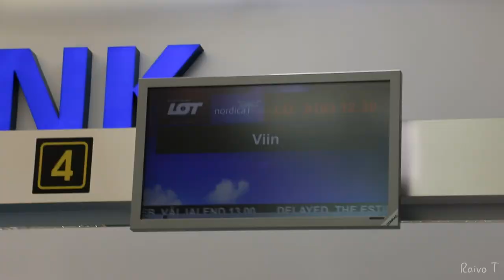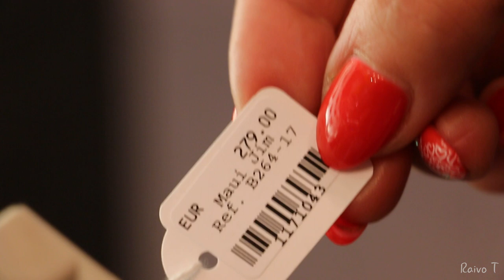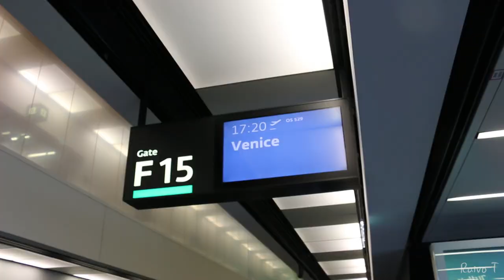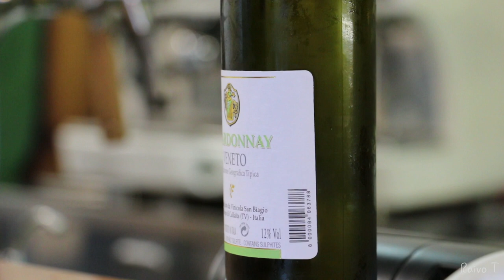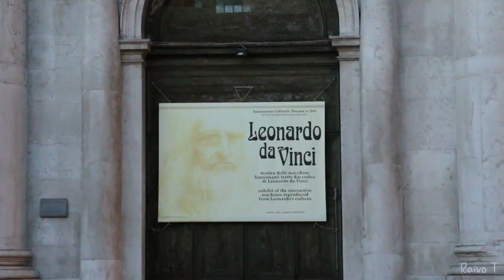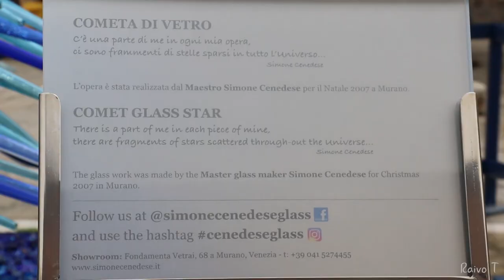Raivo ja Kaidi Veneetsias 1 osa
Üks tore nädalavahetus Veneetsias. Mida me seal nägime ning tegime, seda vaata täpsemalt videost.